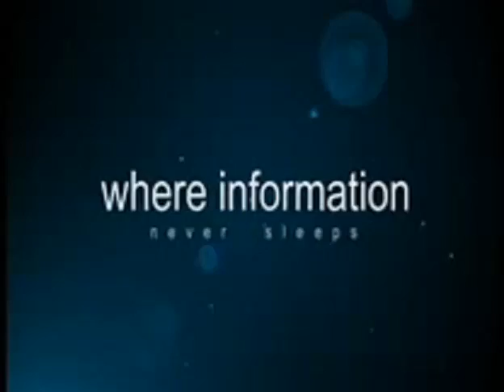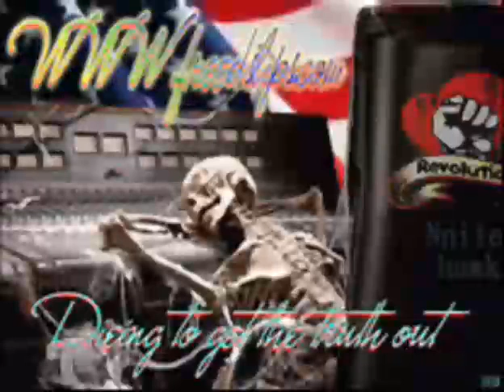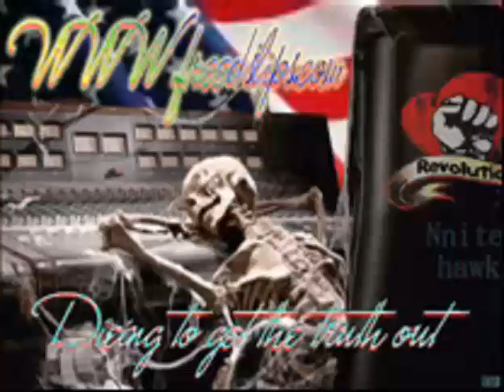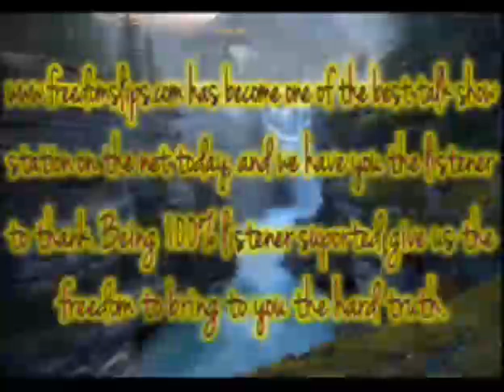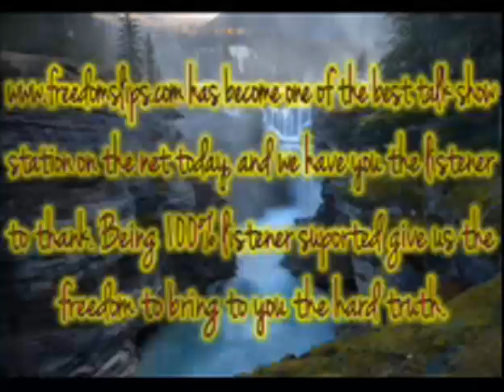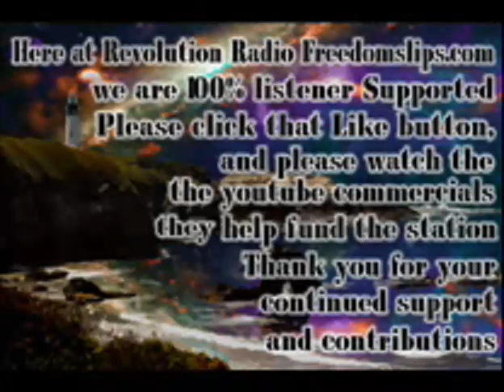Russell Williams Paul Bernardo Karla Holmoka documentary Lee Mellor Brent Holland